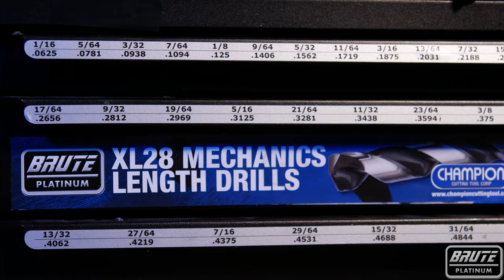Champion Brute Platinum Twist Drills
Champion's Brute Platinum heavy duty twist drills are engineered to drill aluminum, steel, stainless steel, and other tough alloys in portable drills, drill presses or CNC machines.

  XL5 - Jobber Length (Available in sizes 1/16"-1/2 by 64th, including letters and numbers)
XL28 - Mechanics Length with 3 flats (Available in sizes 1/16"-1/2" by 64th)
  XL8 - Metric Jobber Length (Available in metric sizes 1.0mm-13.0mm)

• NOMO surface treated, high speed steel for heat resistance and smoother drilling. Black & bright color for easy Brute identification.

• Unique web geometry, especially useful in portable drilling of stainless steel, titanium alloys, and other hard to drill materials.

• Precision ground 135° split point eliminates the need for pilot hole drilling. Prevents "walking" and bites right into #300 and #400 series stainless steels.

• Field tests have proven Brute Platinum drills penetrate faster than cobalt. Users state lower fatigue levels, since less force is required to drill.

• Less breakage is also reported due to its unique "toughness:hardness" ratio, enabling them to flex when cobalt drill chip or snap.

• Self centering 135 degree split point prevents drill from walking.

• Ultimate workhorse for drilling steel, stainless steel, titanium alloys and other hard to drill materials.